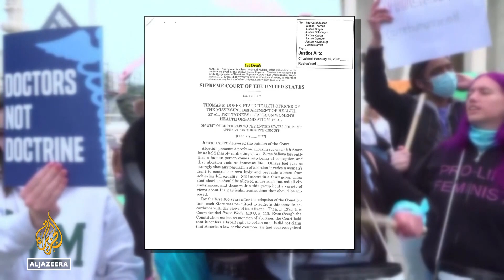‘Shameful’: US protests potential Roe v Wade abortion rollback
Thousands of people have protested outside the US Supreme Court against a potential rollback of abortion rights in the United States, after a draft decision to overturn the nation’s landmark Roe v Wade ruling was leaked.
Politico magazine first reported Monday evening on the Supreme Court’s majority draft opinion to strike down the precedent-setting 1973 decision, which set out a woman’s right to an abortion in the country.
Chief Justice John Roberts confirmed on Tuesday that the draft was “authentic”, but he stressed it was not final and ordered an investigation into what he said was an “egregious” leak.

Al Jazeera’s Shihab Rattansi reports from Washington, DC.